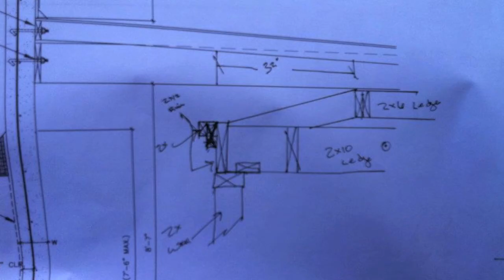Castle Rock Construction's Garage with out swing Carriage Door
Founded in 1994 by Jim Pitcher in San Jose, Castle Rock Construction is an award-winning design-build firm serving Napa Valley, Contra Costa Valley, San Rafael, Marin County, Danville, Suisun City and surrounding areas. Castle Rock Construction offers commercial and home remodeling, as well as custom home building. Specializing in vineyards, classic wine cellars, gourmet kitchens, first and second story additions, garage conversions, historical renovations, aging-in-place, barrier-free renovations, Castle Rock employs techniques that maximizes high performance and green building best practices. By providing quality craftsmanship at competitive prices, Castle Rock is one of the most comprehensive construction companies in Northern California.